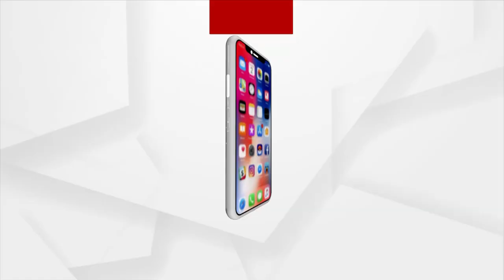ଭୁବନେଶ୍ବର ମଞ୍ଚେଶ୍ବରରୁ ନବଜାତକର ମୃତଦେହ ଉଦ୍ଧାର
ମଞ୍ଚେଶ୍ବର ସନସାଇନ୍ ହସ୍ପିଟାଲ ନିକଟ ଗଳିରୁ ଶିଶୁର ମୃତଦେହ ଉଦ୍ଧାର ହୋଇଛି । କିଏ ଓ କାହିଁକି ଶିଶୁର ମୃତଦେହ ଏାଠାରେ ଆଣି ପକାଇଛି ତାହା ଏପର୍ଯ୍ୟନ୍ତ ସ୍ପଷ୍ଟ ହୋଇନି